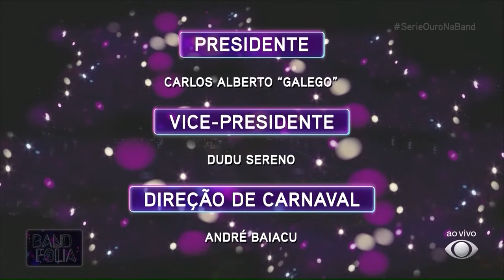Sereno de Campo Grande | Melhores Momentos Série Ouro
A Sereno de Campo Grande faz uma homenagem a Santa Bárbara/Oyá com o enredo "4 de dezembro".

Foto da miniatura: Rafael Catarcione | Prefeitura do Rio